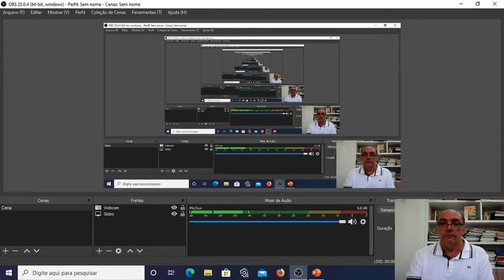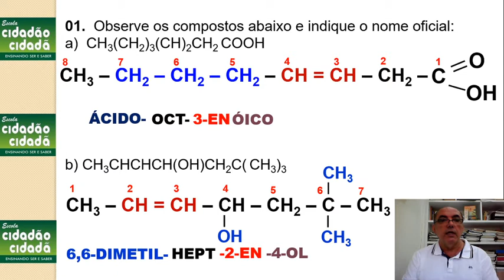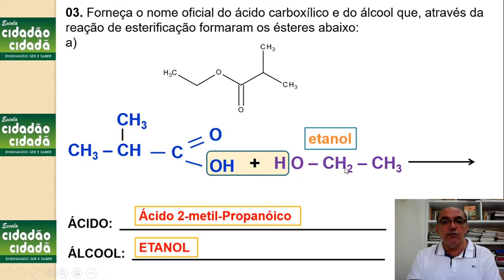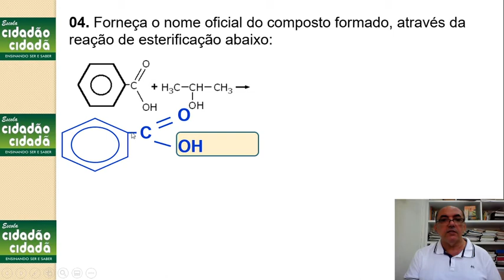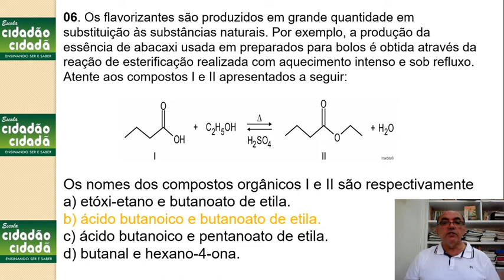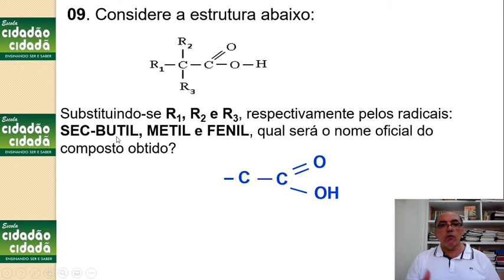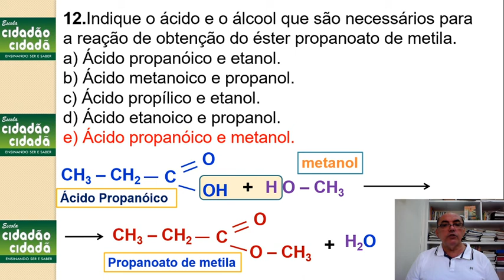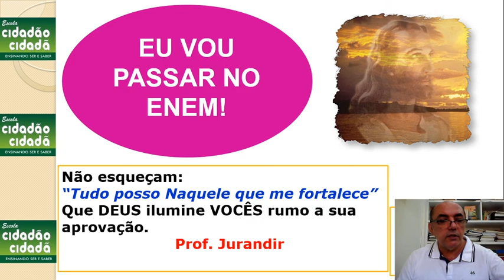AULA 2º ANO CIDADÃO 06 07 2020 PROF JURANDIR